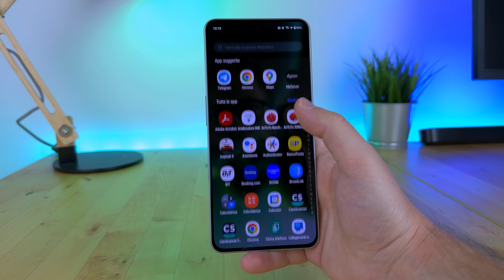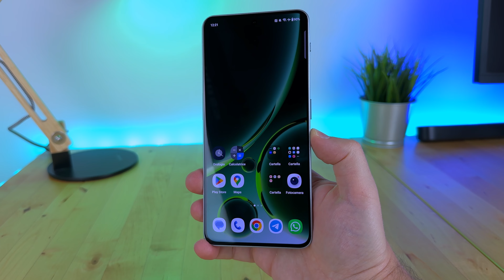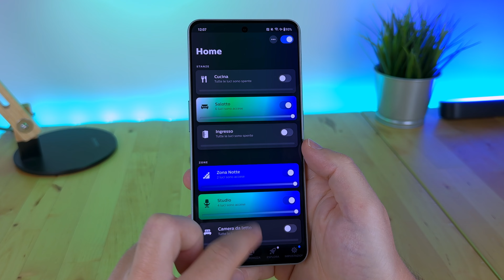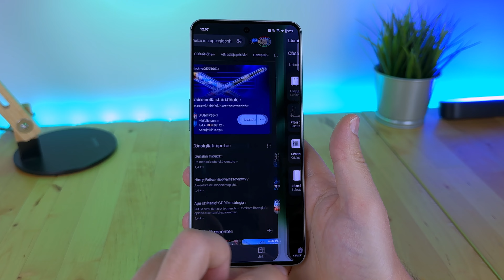OnePlus NORD 3: Quasi Perfetto❗️| RECENSIONE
Recensione del OnePlus NORD 3, smartphone medio di gamma di assoluto livello.

- NORD 3 (Amazon) 👉🏻
- NORD 3 (eBay) 👉🏻

00:00 - Intro
00:37 - Design ed Ergonomia
01:34 - Display
02:02 - Sensore d'impronte
02:17 - Hardware e Antutu (v9)
02:40 - Esperienza d'uso
03:26 - Giochi
03:50 - Foto e Video
05:54 - Batteria, Autonomia e Ricarica
06:27 - Software
07:12 - SAR, Ricezione e Audio
07:24 - Altro
07:43 - Prezzi e Conclusioni